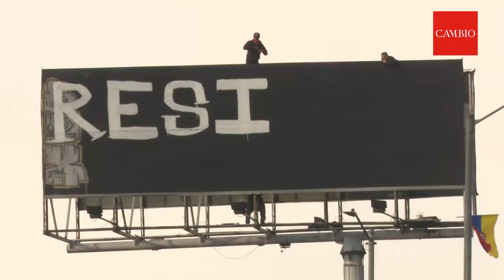¿Por qué otro juez negó la libertad a tres voceros de paz? | 𝐂𝐀𝐌𝐁𝐈𝐎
Una vez más un juzgado negó la libertad de jóvenes señalados de pertenecer a la primera línea que fueron designados por el Gobierno como voceros de paz. ¿Cuáles fueron los motivos del juez?